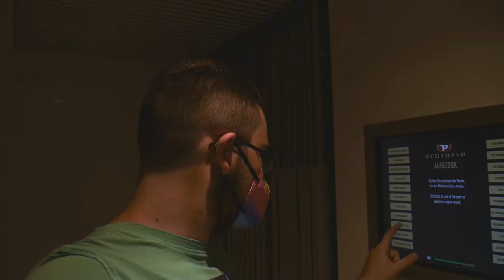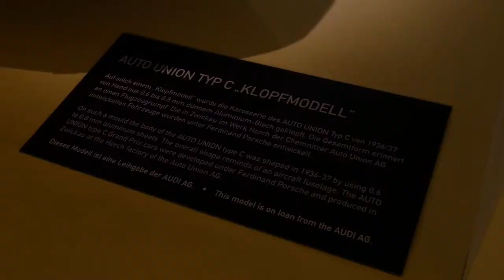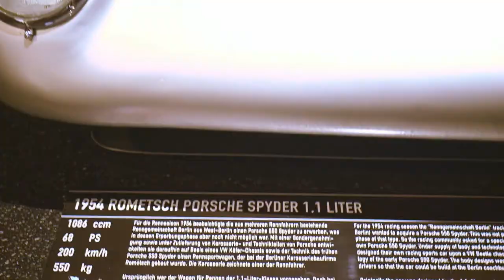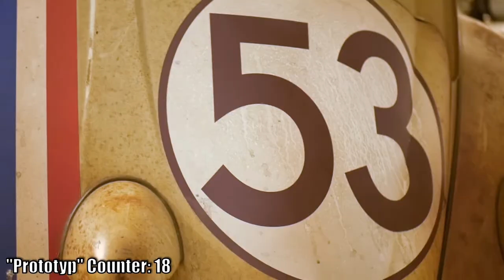Prototyp Museum - GEHEIME Renn- und Sportwagen!!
Willkommen bei Car Guy's Paradise! In dieser Serie betrachten wir verschiedene Orte der Welt, wo Autoenthusiasten sie selbst sein können. Ob Museen, Ausstellungen oder Events, bei Car Guys Paradise bekommt ihr einen Einblick in diese wunderbaren Orte. Und bei jedem Besuch beantworten wir eine wichtige Frage, passend zu dem besuchten Ort. Ich zeige jedoch nicht zu viel, ihr sollt diese Orte schließlich selber erleben können.
In dieser 2. Episode geht es nur um Prototypen: Was sind Prototypen? Welche Arten Prototypen gibt es? Und warum kommen Prototypen nicht auf die Straße? Um diese Fragen zu beantworten, bin ich in das Prototyp Museum in Hamburg gegangen, wo ich ein paar sehr interessante und ikonische Fahrzeuge gesehen habe.